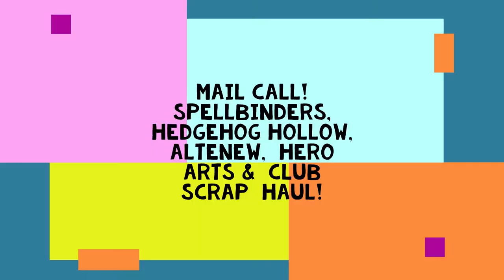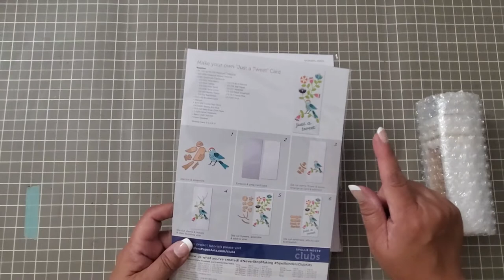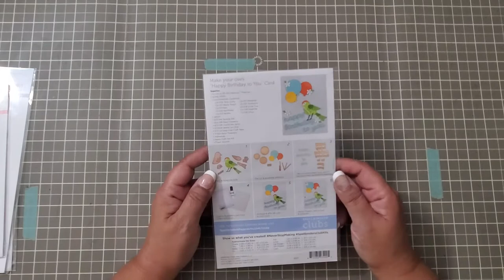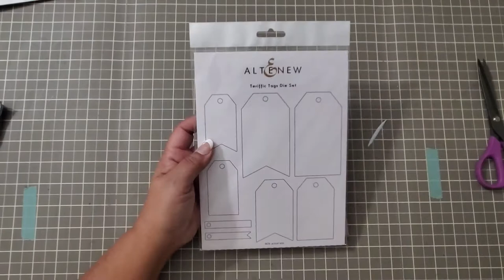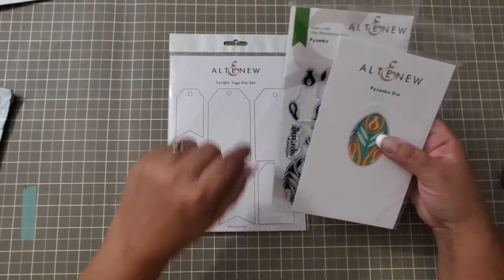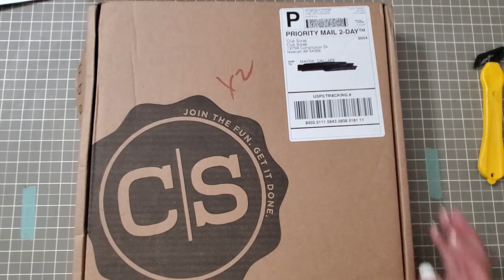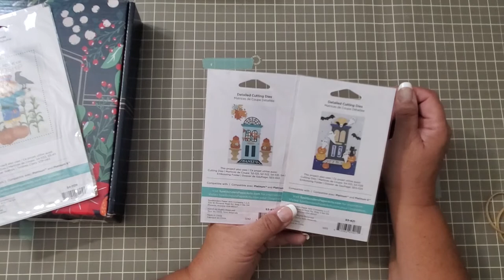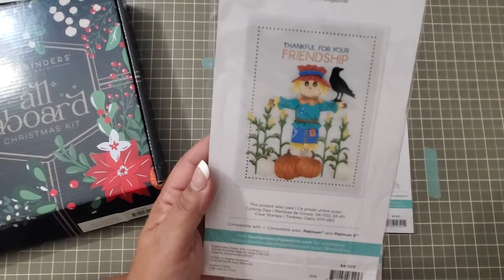Mail Call! Spellbinders, Hero Arts, Hedgehog Hollow & Club Scrap Haul!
Scare a Crow Etched Dies from the Happy Harvest Collection by Nichol Spohr

Wagon Full of Fall Etched Dies from the Happy Harvest Collection by Nichol Spohr

Open House Pumpkin Topiary Etched Dies from the Fall Traditions Collection

Open House Boo! Etched Dies from the Halloween Collection

The September Club is sold out now.  SORRY!